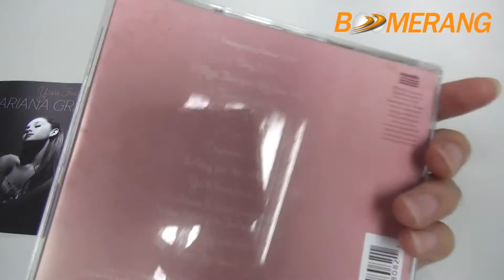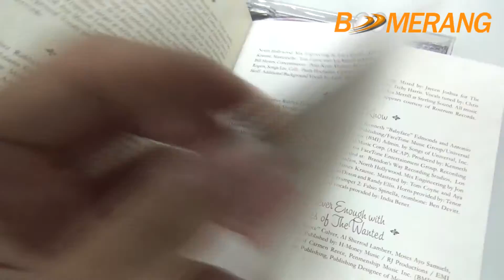Review CD Ariana Grande: Yours Truly